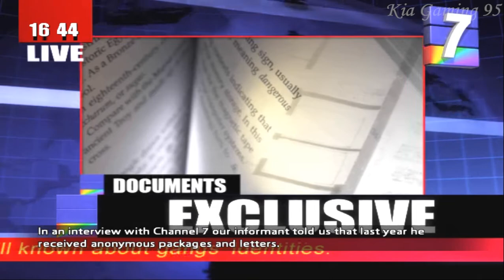Urban Chaos: Riot Response. Chapter 6 - City Hall. All Medals.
The Classic game in PS2 Era. This game and Black have really special place in my heart. The Graphic it offers and the story, making this game really enjoyable. Replay value also have its way with the weapons and upgrade you get in every medal. The gameplay I try to play is in hardest difficulty and Im using a cheat to get the hardest difficulty, since it can't be play unless you finish the game. Bear with me as Im try to finish this game.